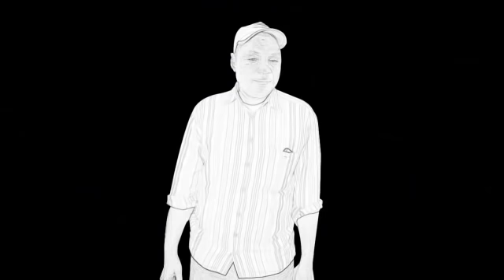Mami werewere 13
Film africain éducation  MAMI WEREWERE 5   Basé sur une histoire vraie